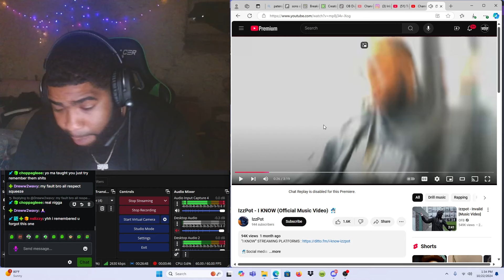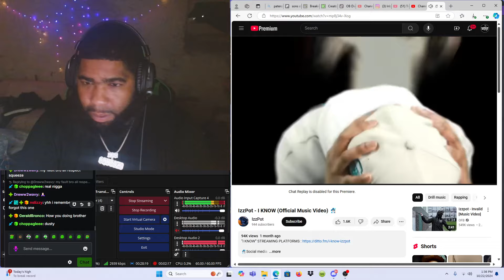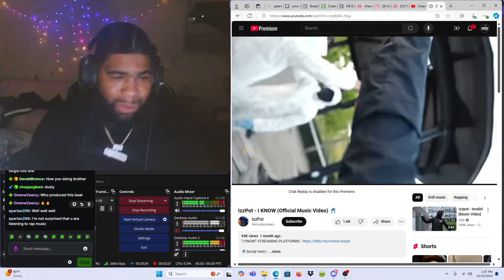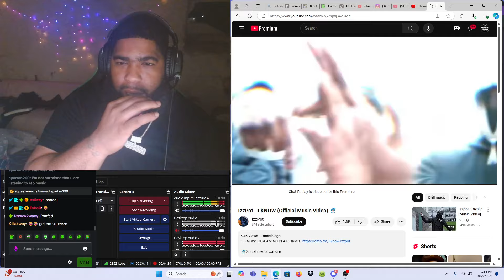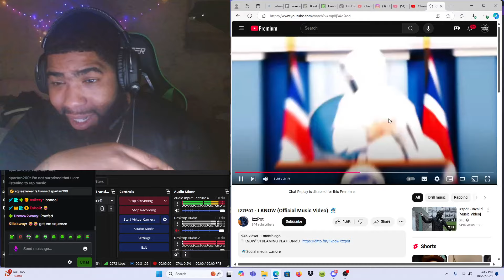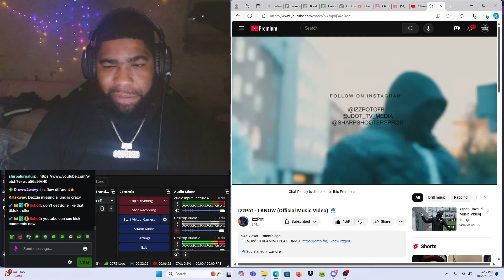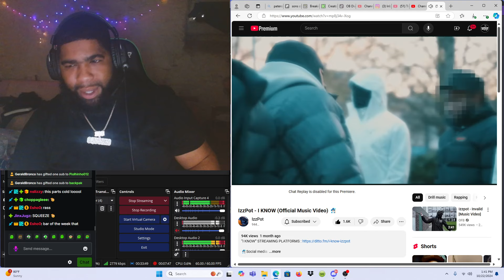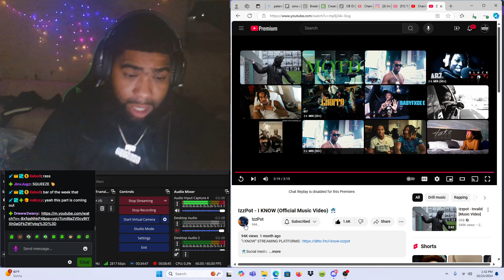IzzPot - I KNOW (Official Music Video) 🧙🏽‍♂️Squeeze Reactions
Instagram dollasignsos follow me dm 💪 i follow backs